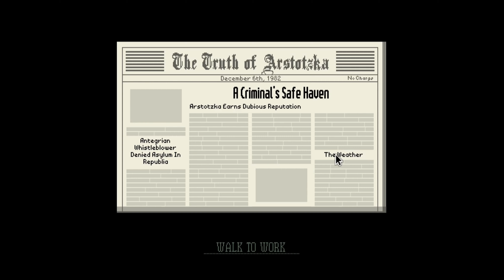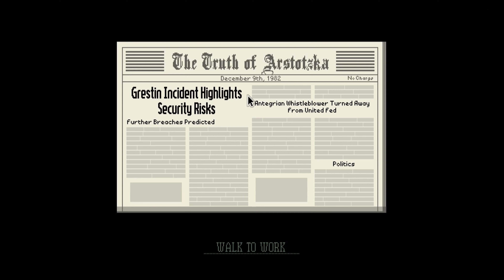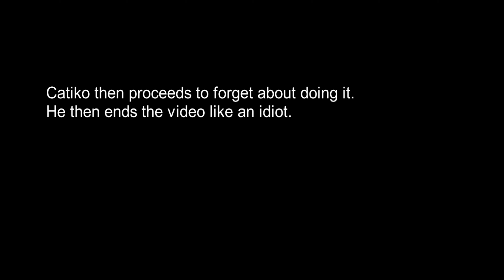I need to get the Arstotzka token... | Papers, Please Ep. 5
Today I play Papers, Please. Papers, Please is a game where you are a border control officer, finding discrepancies in peoples' passports, entry papers, and many other things. It's free.